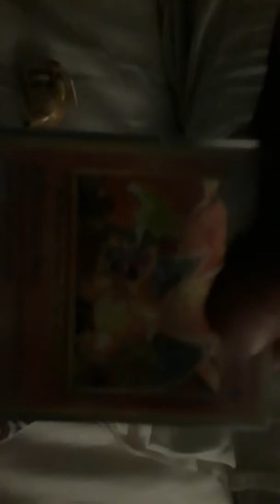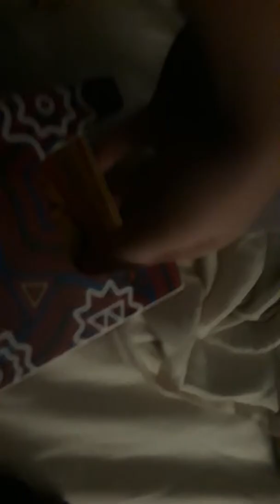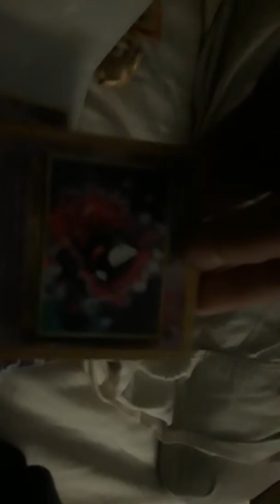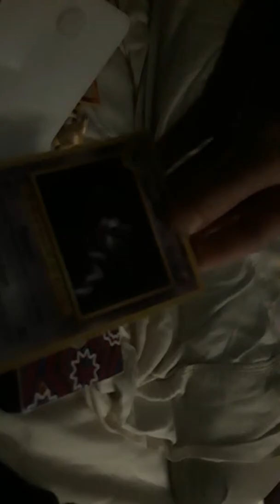Not fake pokemon cards